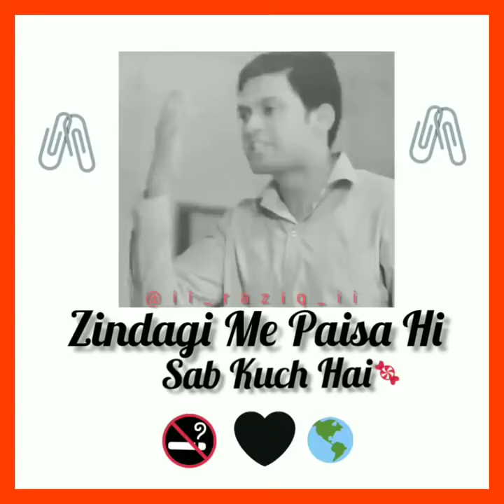📖📖📖Jindagi 📖 ke📚 sikh💯💯🫀🫀😭😭😭📚📚📚